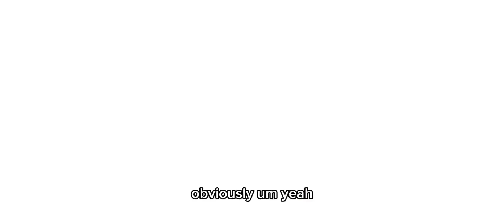i dont have a dog army *wink wink*